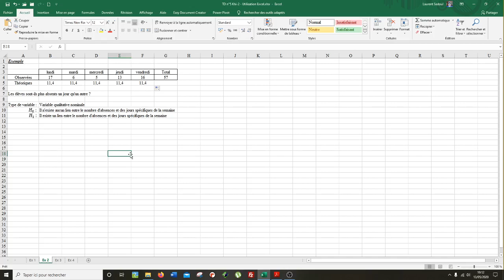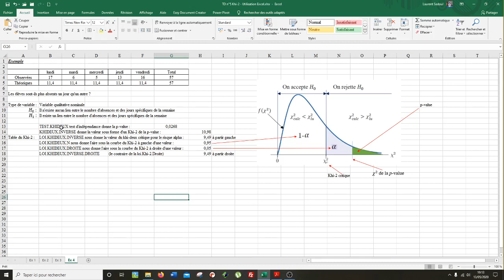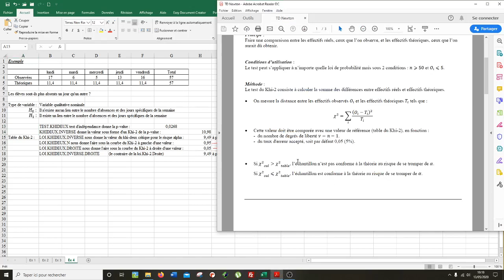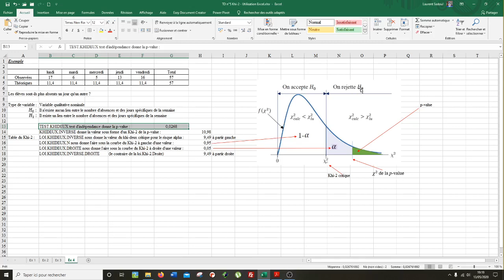Khi 2 & Excel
Comment utiliser les fonctionnalités d'Excel pour un test du Khi-2.